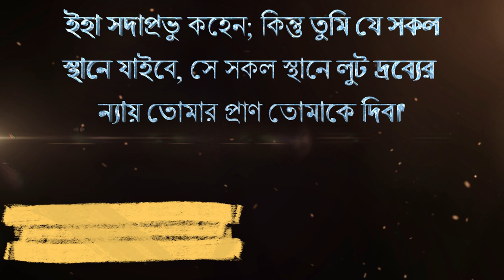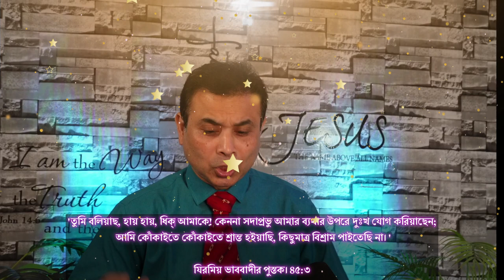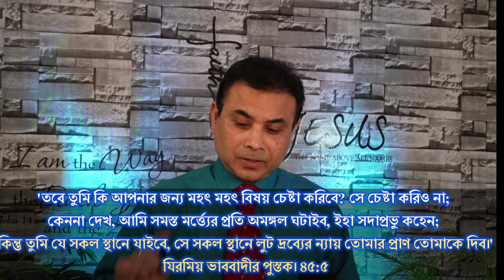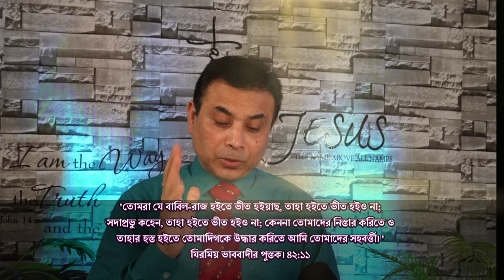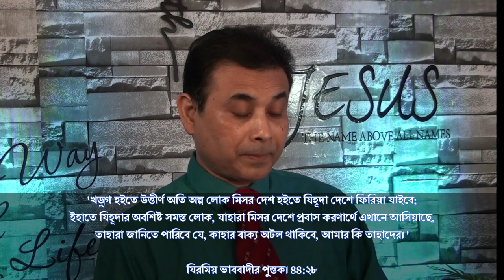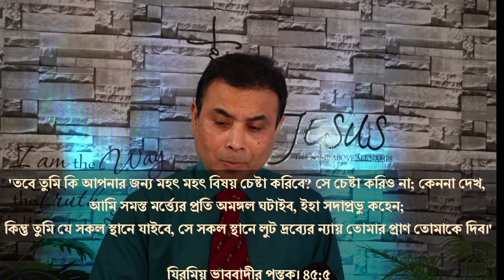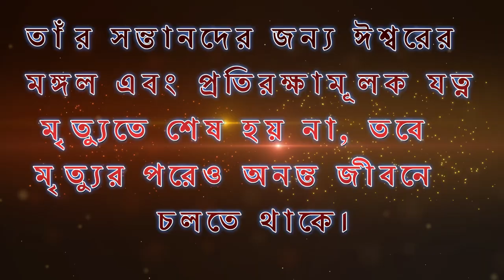স্বস্তি" খুঁজতে গিয়ে "করুণা" (অনুগ্রহ) খুঁজে পাওয়া- Finding grace in midst of discomfort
" ইহা সদাপ্রভু কহেন; কিন্তু তুমি যে সকল স্থানে যাইবে, সে সকল স্থানে লুট দ্রব্যের ন্যায় তোমার প্রাণ তোমাকে দিব।'"
যিরমিয় ভাববাদীর পুস্তক ৪৫:৫